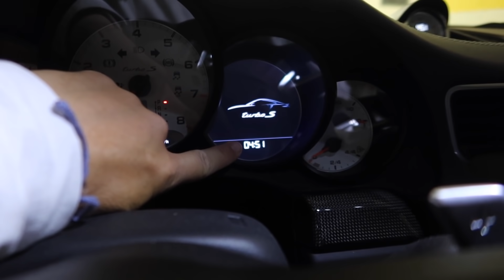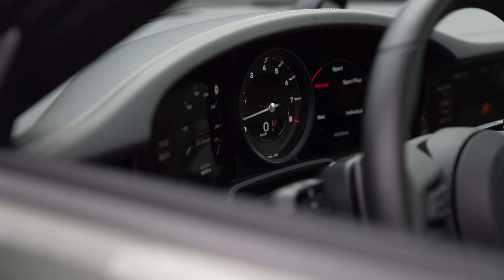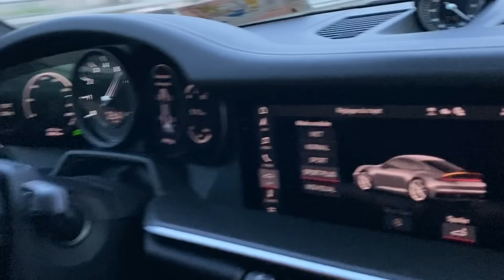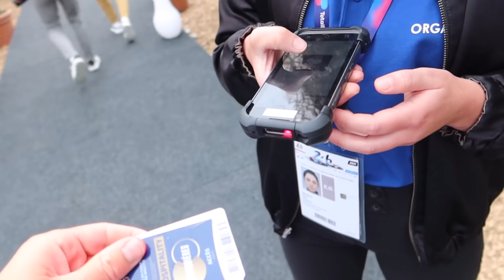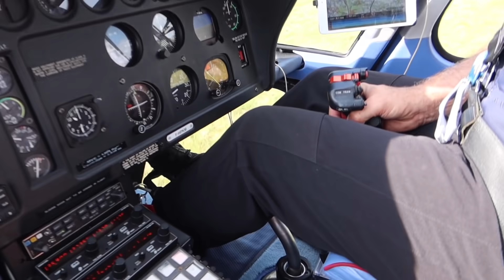DANS LES COULISSES DES 24H DU MANS !!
Merci à @tagheuer  pour ce weekend magique!

Photograph Miniature: Marc Fleury